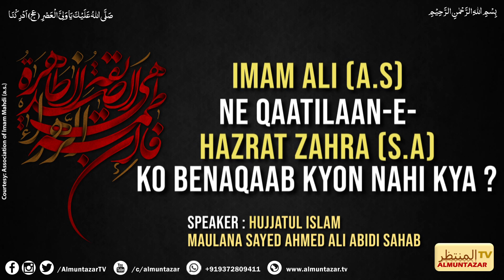Imam Ali (a.s.) ne Qaatilaan - e - Hazrat Zahra (s.a.) ko benaqaab Kyon Nahi Kiya?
Ayyam - e - Fatimiyyah (s.a) Short Clips

Speaker: Hujjatul Islam Maulana Sayed Ahmed Ali Abidi Sahab

Courtesy:
Association of Imam Mahdi (a.s.)